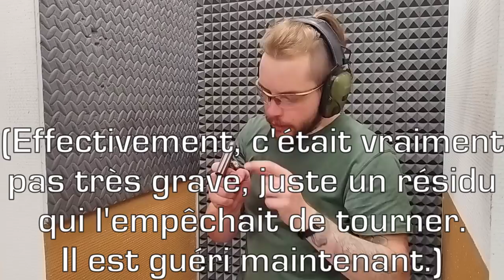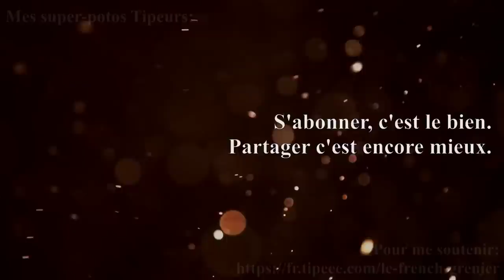ON CHASSE LA FLEUR SAUVAGE! - REMINGTON ELLIOT-DERRINGER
Trop fun moi j'trouve!